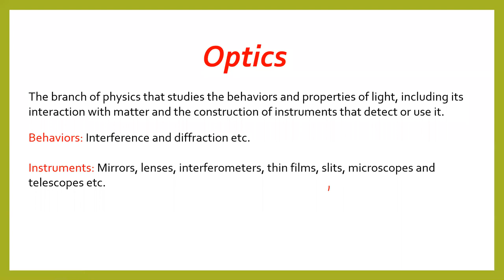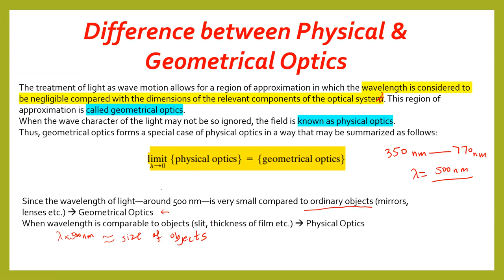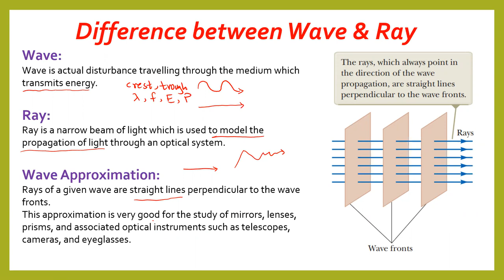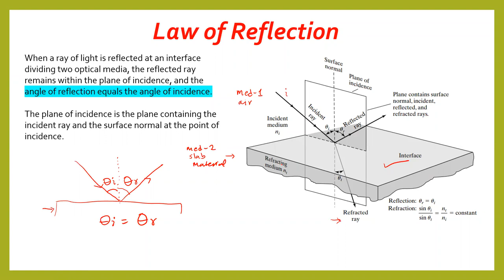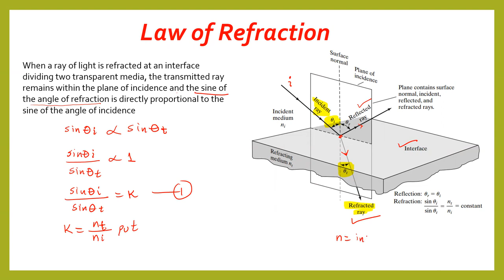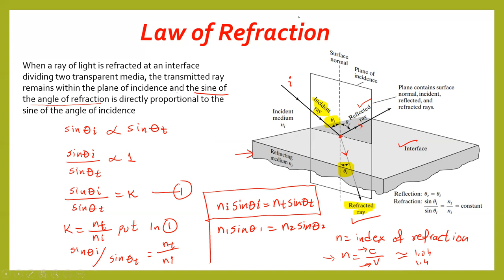Physical & Geometrical Optics|| Law of Reflection and Refraction Explained | Lec-02 | Course: Optics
Difference between Physical and Geometrical optics is discussed. The difference between Wave and a ray of light is also highlighted. Laws of reflection and refraction are discussed in detail.

Course : Optics (Undergraduate Level).
This lecture series is based on the books "Introduction to Optics" (3rd edition) by F. L Pedrotti, L. M. Pedrotti and L. S Pedrotti and "Physics for Scietists and Engineers"  (9th edition) by Serway and Jewett.
This lecture cover following topics;
1) Definition of Optics.
2) Difference between Physical and Geometrical Optics.
3) Difference between wave and ray.
4) Law of reflection.
5) Law of refraction.